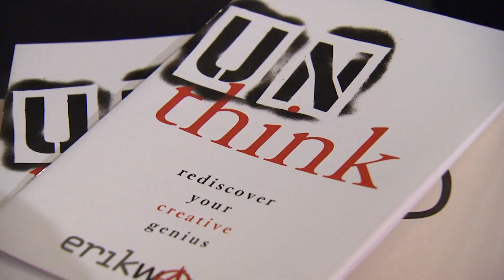Graffiti Artist Erik Wahl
Graffiti artist Erik Wahl presents his unthinking demonstration to students, faculty and staff. Presentation includes live paintings and tips for enhancing creativity.